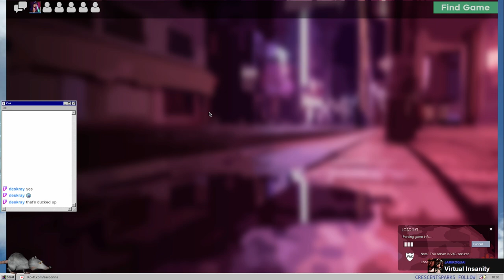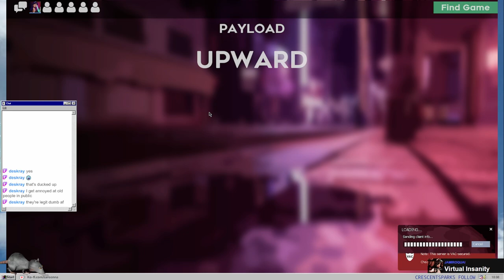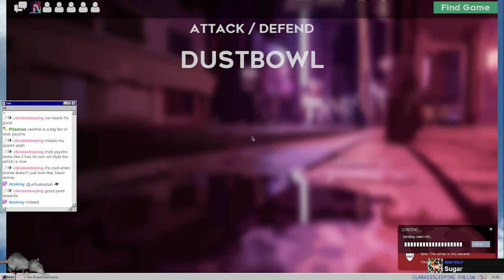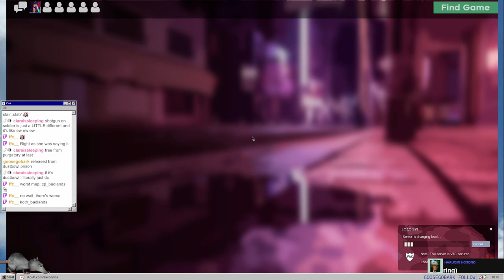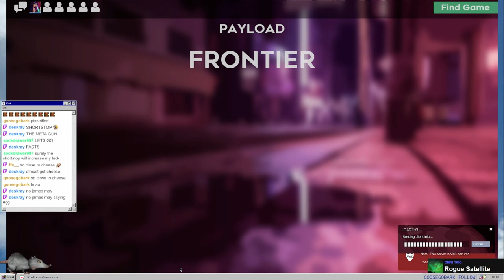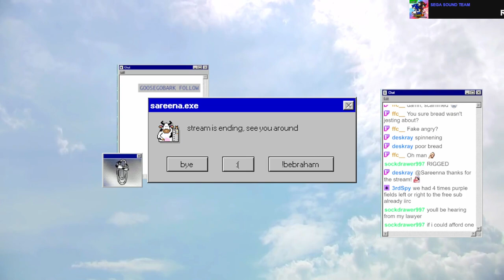[VOD] heehoo peanuts